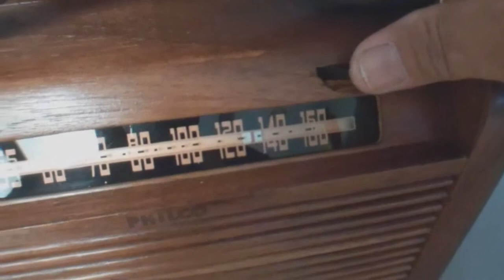(61) Philco 46-350 Before and after Restoration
Philco portable radio before and after restoration! Looks great, sounds great! Sold on Ebay for only $69. More radios to come.